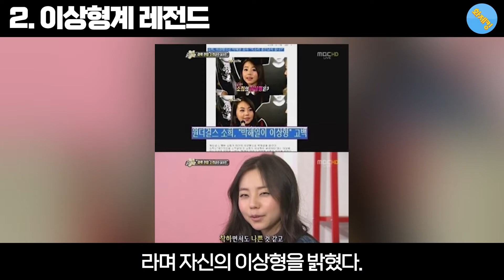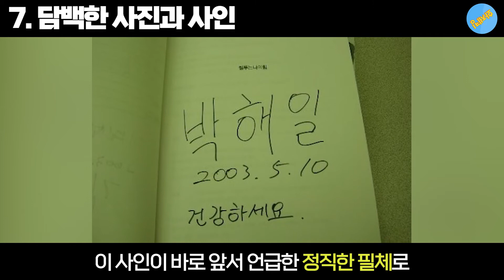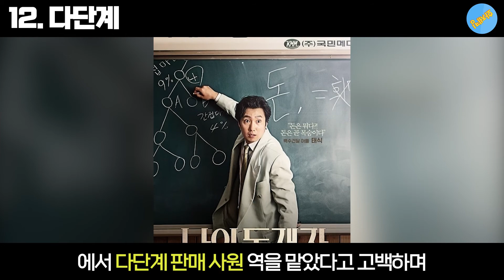박해일에 대해 몰랐던 13가지 재밌는 사실들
1. 비누냄새 나는 변태
2. 이상형계 레전드
3. 원동력
4. 투머치토커
5. 뇌용량
6. 양호실에서 수능
7. 담백한 사진과 사인
8. 성공한 덕후 박해일 아내
9. 자전거해일
10. 김강현 평생 술값
11. 모든 맛집엔 박해일 사인
12. 다단계
13. 주사는 귀여움

'박해일'에 대해 더 많은 것을 알고 있다면, 댓글로 공유해주세요!